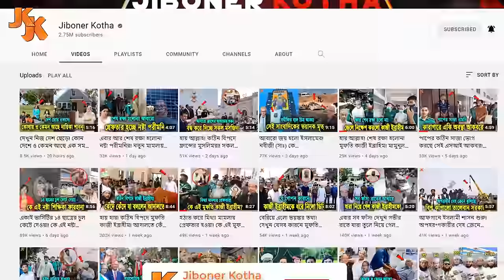দেখলে ভয় পাবেন! দেখুন যেভাবে করা হয় ধর্ষিতা নারী ও শিশুদের মেডিক্যাল টেস্ট। Medical Check of Victims